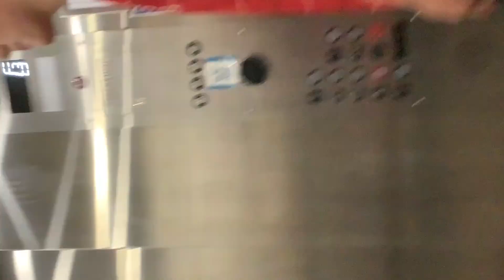Elevator At The Fenwick Shores Inn Fenwick Island Delaware.